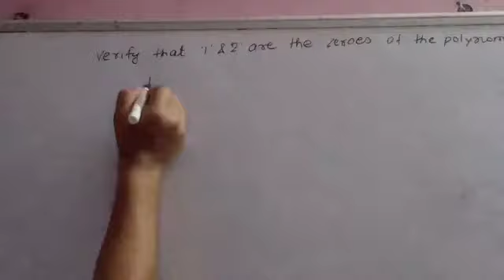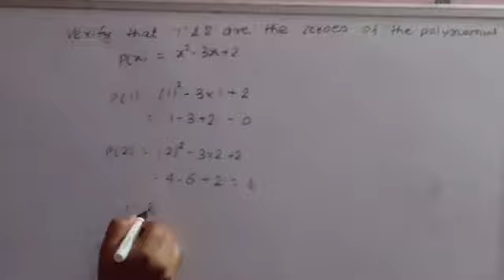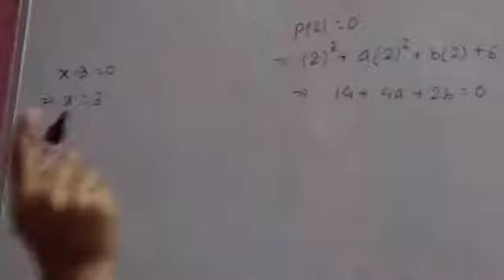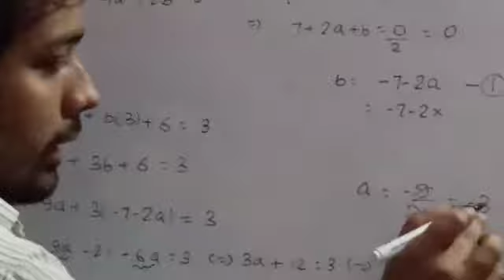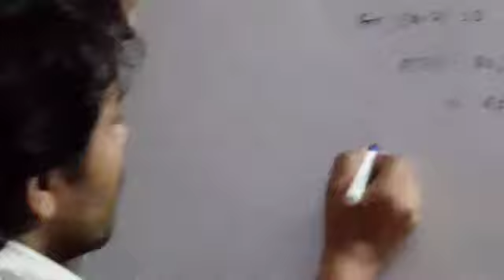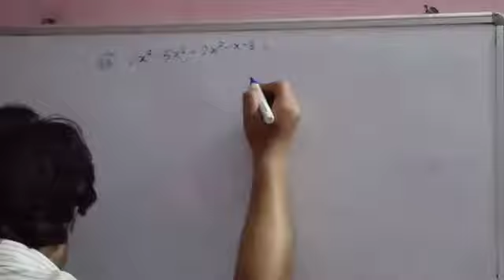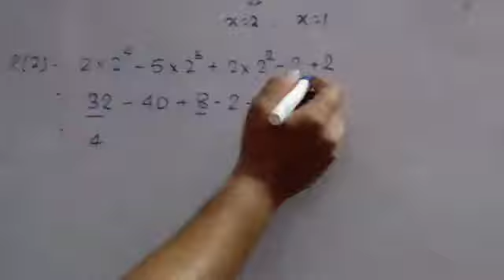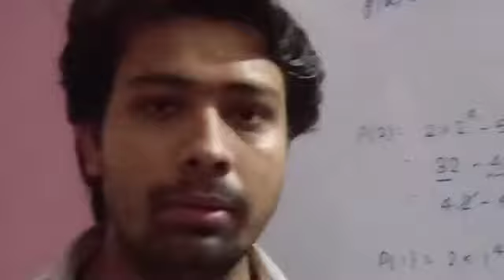Polynomials (Part-13) (Class-9th)